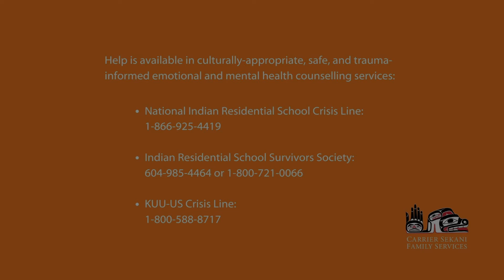Orange Shirt Day 2021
Orange Shirt Day is a day to remember those who didn’t come home from residential schools, and to support the survivors and their families.

Barby Skaling is an elder and cultural advisor for Carrier Sekani Family Services. She is also a survivor of the former Lejac residential school.

Join Barby in wearing your Orange Shirt on Orange Shirt Day this Thursday, Sept 30.

Mussi cho.